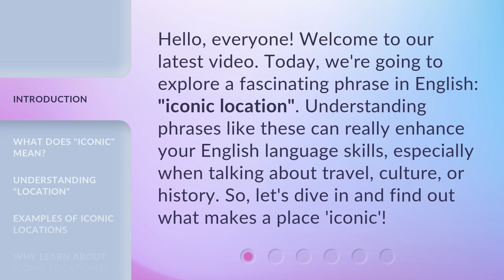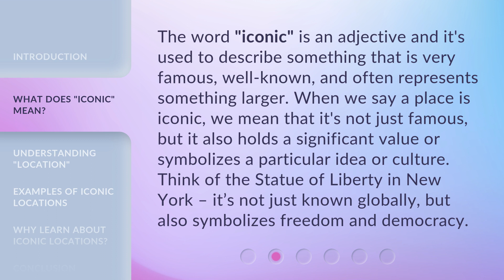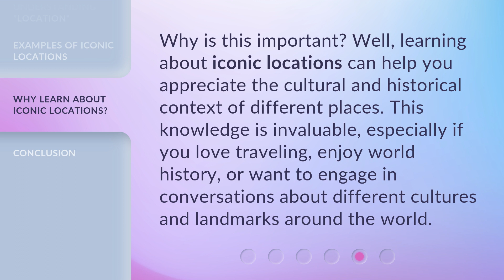Understanding "Iconic Locations": A Guide to English Language Learners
Discover Iconic Locations: A Guide for English Language Learners • Embark on a captivating journey as we unravel the significance of 'Iconic Locations' in English language learning. Join us to explore the cultural, historical, and linguistic aspects of these renowned places, enhancing your language skills along the way. Get ready for an enlightening adventure!

00:00 • Introduction - Understanding "Iconic Locations": A Guide to English Language Learners
00:35 • What Does "Iconic" Mean?
01:08 • Understanding "Location"
01:35 • Examples of Iconic Locations
02:06 • Why Learn About Iconic Locations?